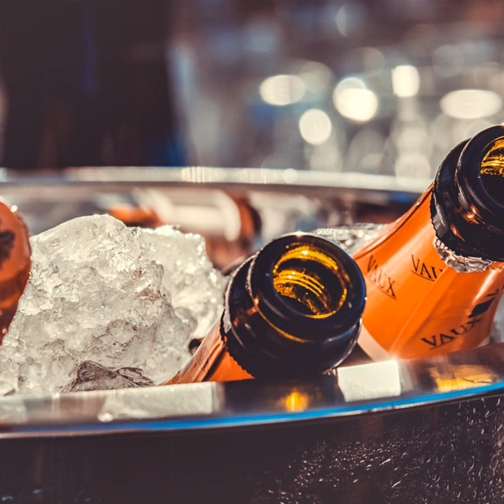[FREE] Club Trap Type Beat "Club" Instrumental Rap || Andimaniac Beats **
⚪ Club ⚪
Uplifting melodic Club Trap Type Beat 2022 132BPM

[FREE] Dark Chill Trap Type Beat "Stoned" Instrumental Rap || Andimaniac Beats **

Video-picture by 1195798 from Pixabay.
I hope you like it and I am grateful for your support.

❗️  **USAGE**  ❗️

Absolutely ANY USE of my [FREE] beats REQUIRE CREDIT IN THE TITLE (Prod. by Andimaniac Beats). There are NO exceptions.
Any social media use of my beats requires credit to me IN THE CAPTION @Andimaniac Beats

The free version of this untagged-beat is available soon for non-profit (no monetization) only. This means YouTube or Soundcloud use with NO monetization.
wave version.